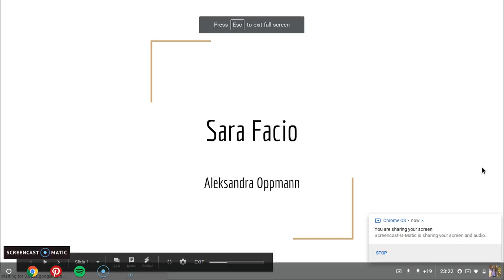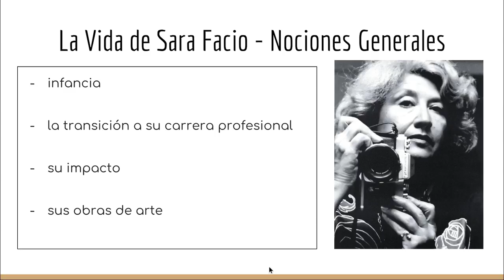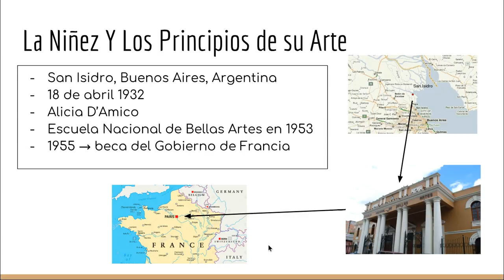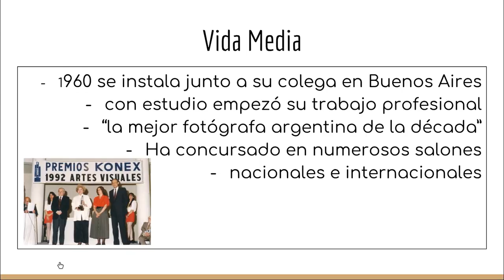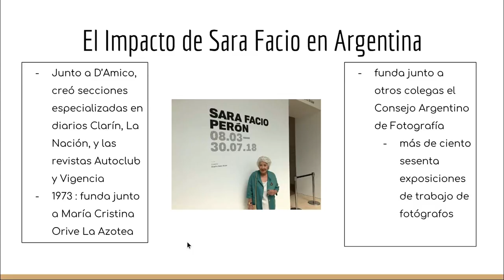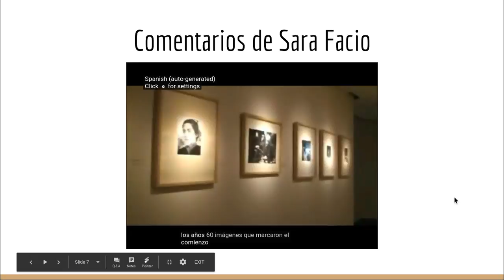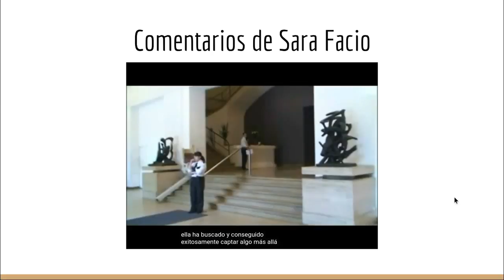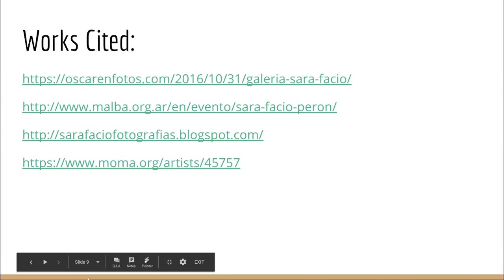Presentacion Sara Facio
Aleksandra Oppmann. Profe. Ribas. June 2018 Final Project - Sara Facio.